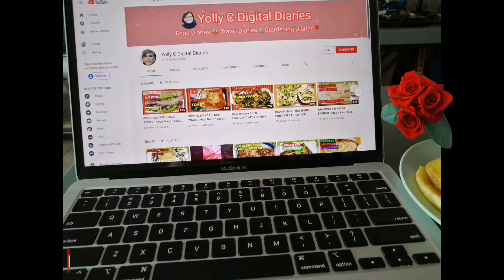PUSIT SISIG RECIPE / Food Diary /Yolly C Digital Diary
Pusit Sisig Recipe

Ingredients
2  jumbo squid
salt and pepper to taste
1 onion, peeled and diced
2 cloves garlic, peeled and minced
1 thumb-sized ginger, peeled and minced
1/2 red bell pepper, seeded, cored, and diced
1/2 green bell pepper, seeded, cored, and diced
1/4 cup lemon juice
2 tablespoons Worcestershire sauce
1 teaspoon brown sugar
1 tablespoon butter
1 tablespoon
2 tbsp Mayonnaise

Visit:
@klacy roma Buhay Probinsya Vlogs
@Crisalyn Yasukawa
@Jen Bauer